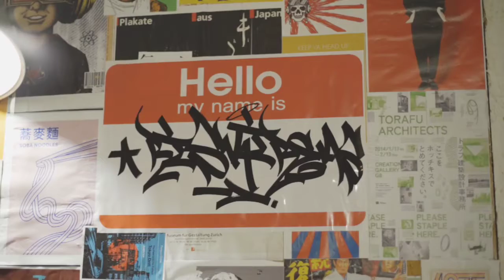REAS X KEKO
What a colaboration!!
It was great coffee by @keko.coffee.
Thx to @yuniartopurnomo for the great shoot. This is dope!!